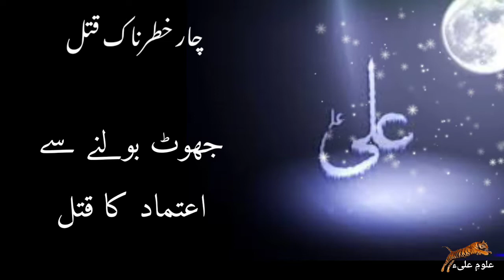Hazrat Ali ka Farman | Char Khatarnak Qatal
Hazrat Ali ke farman
Best Quotes
Hazrat Ali ki story
Hazrat Ali knowledge
Hazrat Ali ki shahadat
Hazrat Ali ki jung